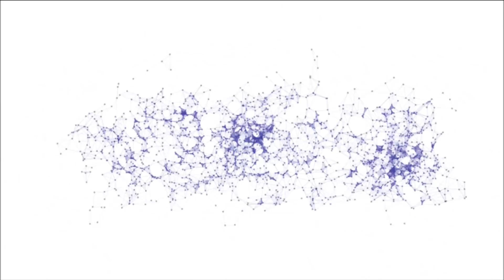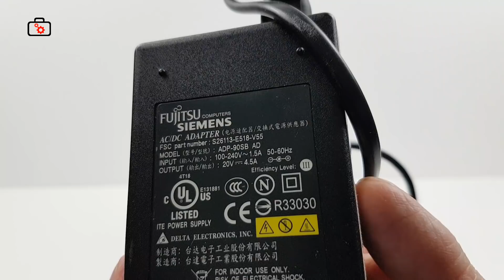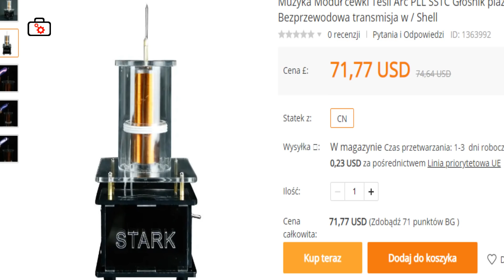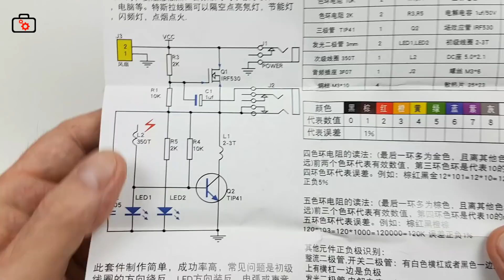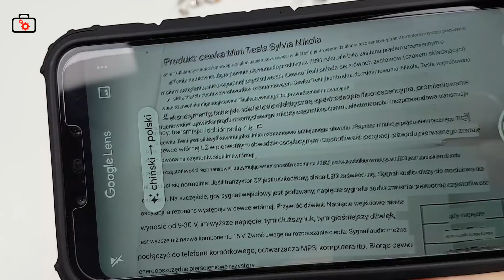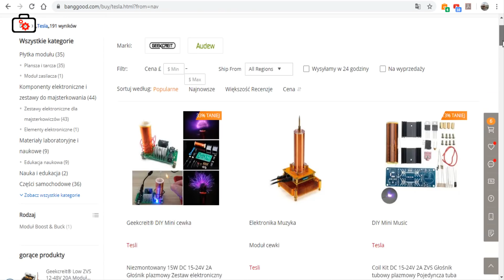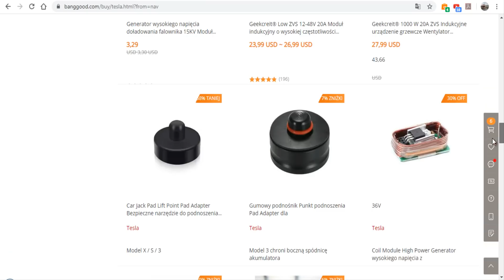Transformator (Cewka) Tesli - gotowy zestaw STARK, samodzielny montaż KIT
electric money Zestaw do samodzielnego montażu od 4:25
W 1887 r. Tesla opracował silnik indukcyjny zasilany prądem przemiennym.
Transformator Tesli (cewka Tesli, transformator rezonansowy, generator Tesli) – transformator powietrzny wytwarzający wysokie napięcie.
DIY Mini moduł cewki Tesli Niezmontowany 4,78 USD
Cewki Tesli:
banggood kontakt biznesowy
Dziękuję :)